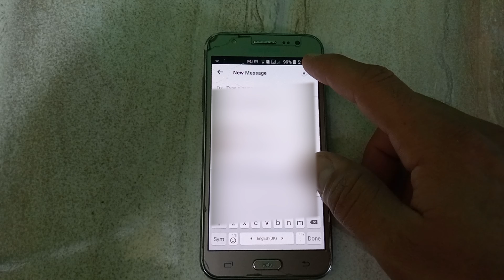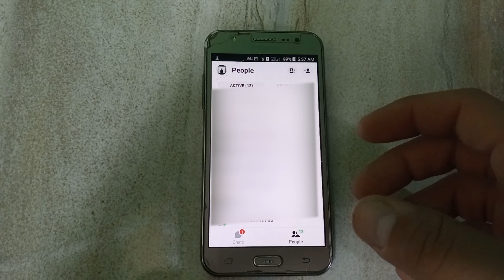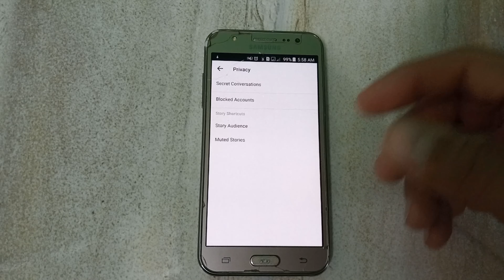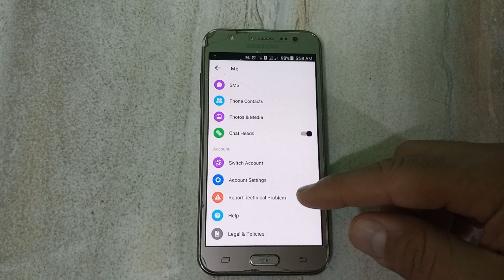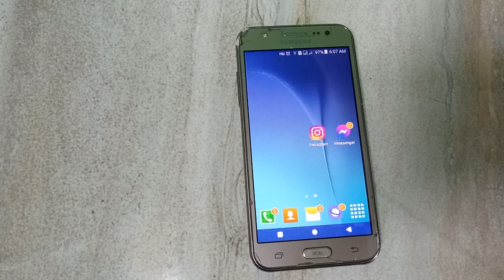مميزات خفية في فيس بوك ماسنجر الجديد لا احد يعرفها بها خاصية حذف رسائل الماسنجر من الطرفين بعد يوم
يوجد مميزات في الماسنجر الجديد الملون بعد التحديث الجديد للماسنجر يضيف حذف رسائل الماسنجر من الطرفين بعد ساعة او يوم تعرف على تطبيق فيسبوك ماسنجر الجديد ومميزاته
▬▬▬▬▬▬▬▬(ஜ۩۞۩ஜ)▬▬▬▬▬▬▬▬▬
رابط الموضوع :-

الفيديو السابق :- إنشاء إعلانات على Marketplace

فيس بوك_ماسنجر_الجديد